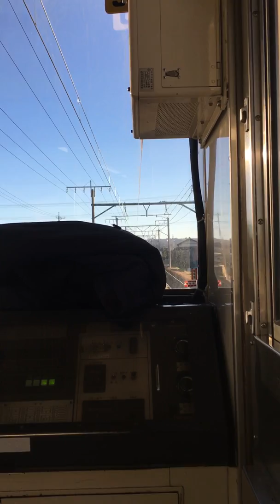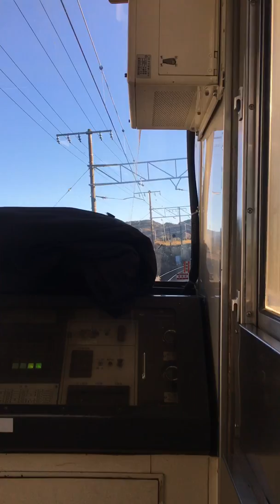東海道線金谷